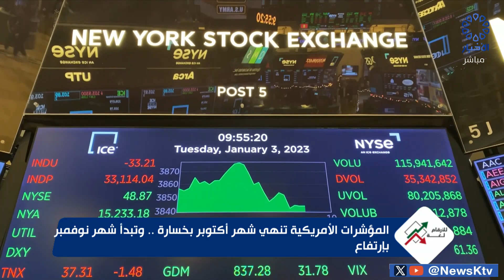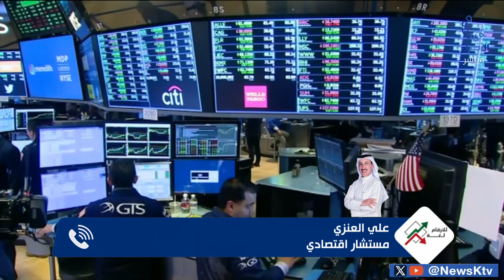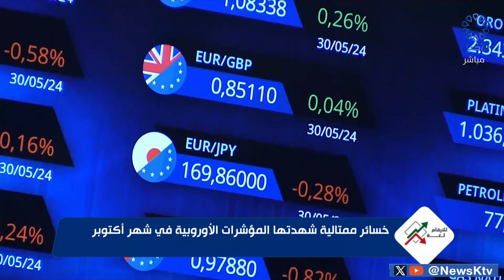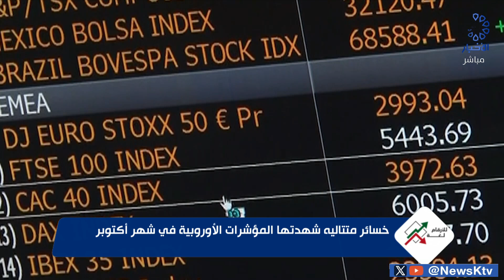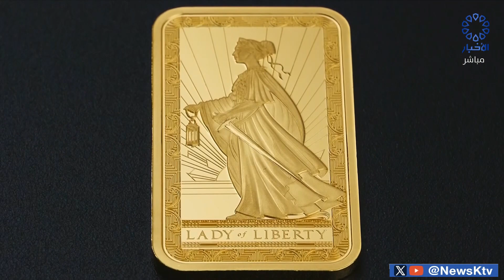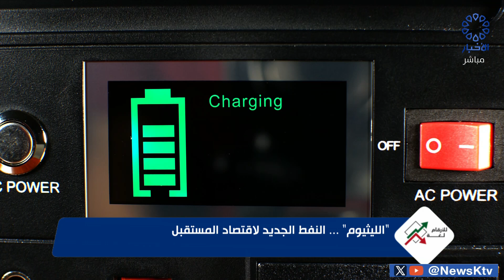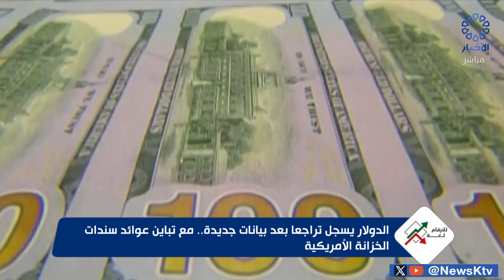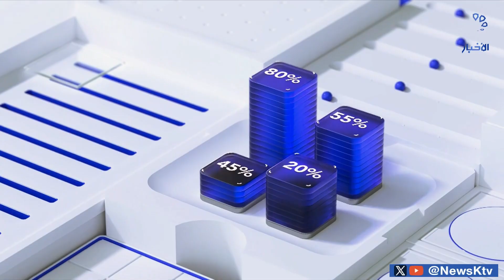برنامج .. للأرقام لغة